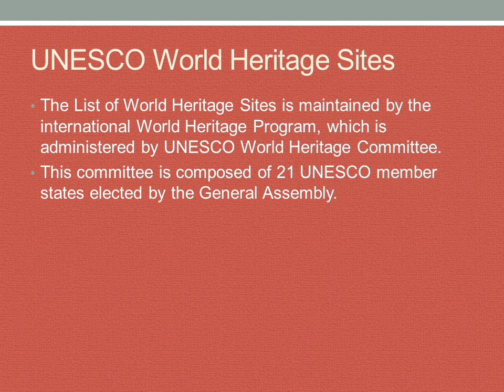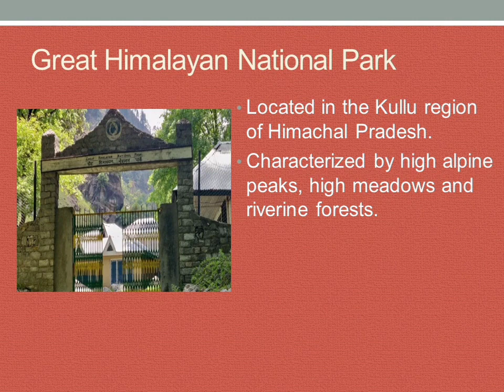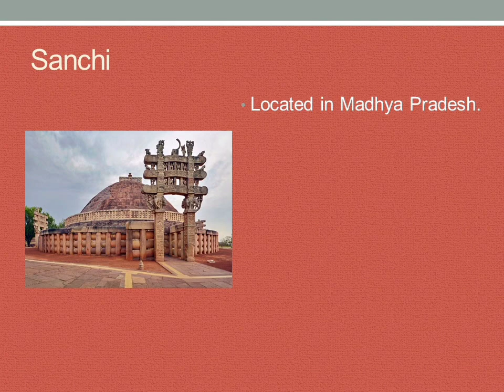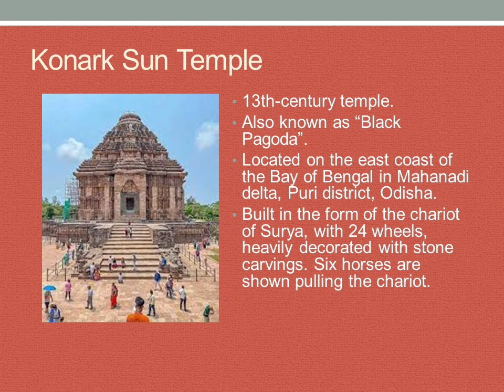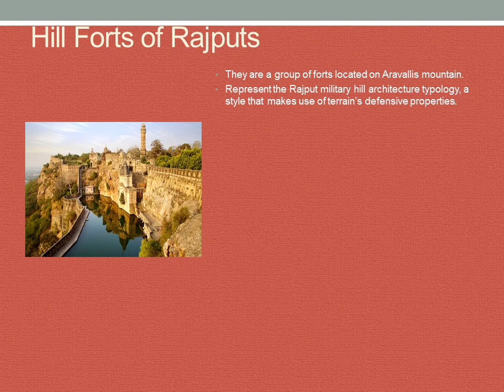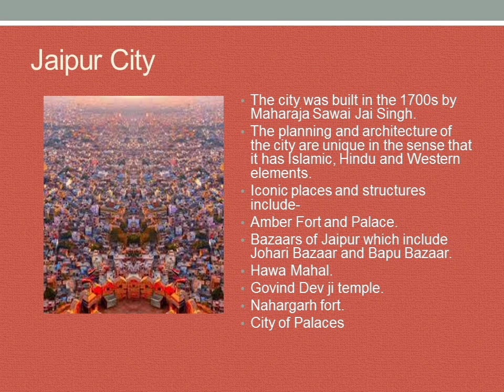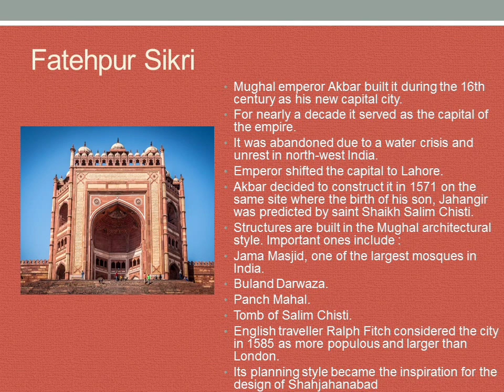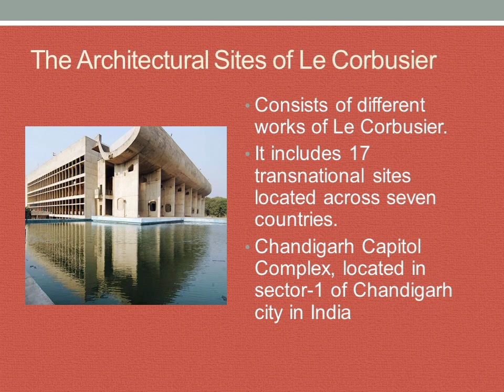UNESCO World Heritage Sites In India - Rig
Welcome to an enchanting adventure that will transport you to the heart of India's UNESCO World Heritage Sites! Join us on this captivating YouTube journey as we uncover the hidden gems and iconic wonders that have shaped the cultural and natural landscapes of this incredible nation.

With stunning visuals, fascinating stories, and expert insights, this video is your passport to a world of awe-inspiring beauty and profound historical significance. Immerse yourself in the sights and sounds of ancient temples, palaces, and monuments that bear witness to India's glorious past.

But this is not just a history lesson. It's a cinematic experience that will awaken your senses and ignite your curiosity. Feel the goosebumps rise as we unveil the architectural masterpiece that is the Taj Mahal, with its ethereal beauty and timeless romance. Marvel at the intricate carvings and spiritual energy of the Mahabodhi Temple Complex at Bodh Gaya, a sanctuary of enlightenment.

Prepare to be mesmerized by the ruins of Hampi, an otherworldly landscape that whispers tales of a bygone era. Step into the resplendent palaces of Rajasthan's Hill Forts, where legends come alive, and immerse yourself in the vibrant heritage of Ahmedabad's historic city.

We'll take you on a wild safari through Kaziranga National Park and Manas Wildlife Sanctuary, where endangered species roam freely in their natural habitats. Lose yourself in the melody of birdsong at Keoladeo National Park, and witness the breathtaking biodiversity of the Western Ghats.

But it's not just about the destinations; it's about the emotions they evoke. Feel the thrill of adventure as we explore the ancient caves of Ellora and Ajanta, carved into the very soul of the mountains. Get ready to be awestruck by the magnificent Sun Temple of Konârak, a testament to human ingenuity and devotion.

Whether you're an avid traveler, a history enthusiast, or simply seeking inspiration, this YouTube video will ignite your wanderlust and leave you yearning for more. Join us on this extraordinary journey through India's UNESCO World Heritage Sites, where the past and present converge in a dazzling tapestry of culture, nature, and human spirit.

Get ready to be captivated by India's timeless heritage, because this is YouTube at its finest - where knowledge meets adventure and dreams take flight.